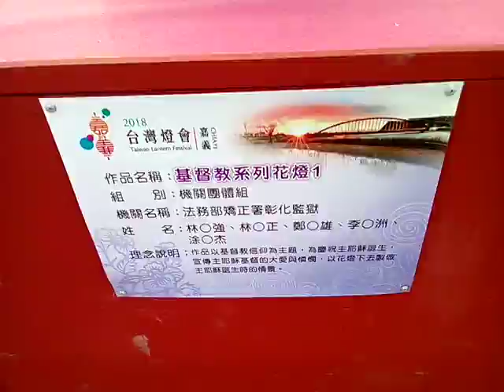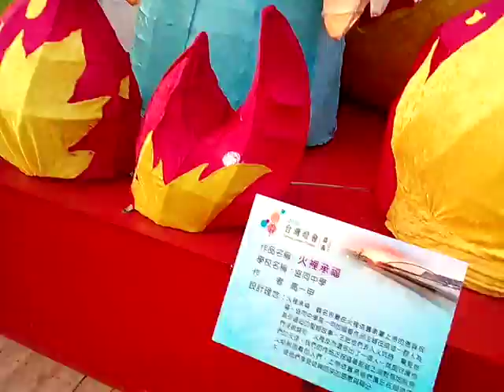VID 基督教協同中學作品 Taiwan Lantern Festival20180309台灣燈會在嘉義太保 近觀主燈區與競賽得獎花燈作品 Cha I,Taiwan,R O C